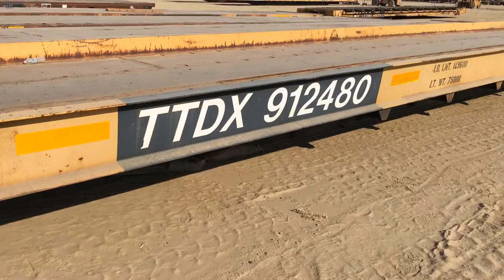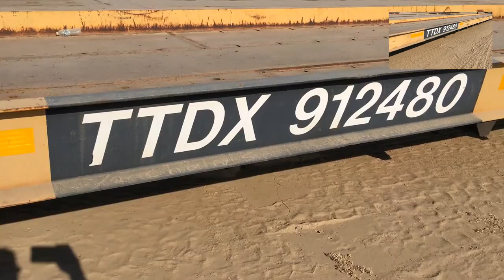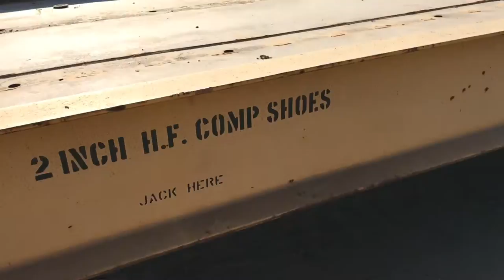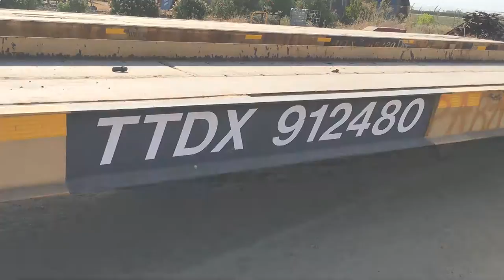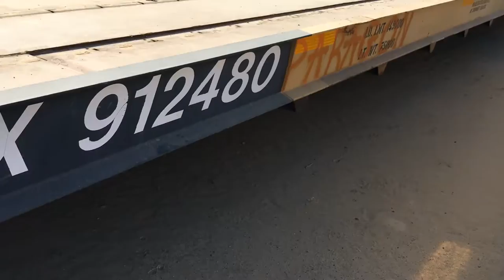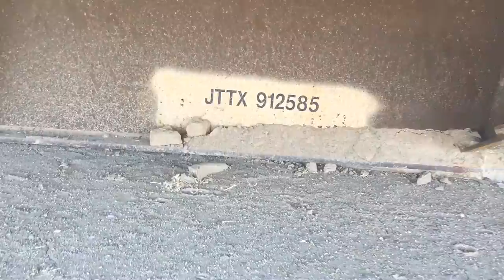Essential picture elements & perspectives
This video will help you take the absolute best railcar pictures that will enable viewers to really see the important elements of a railcar.